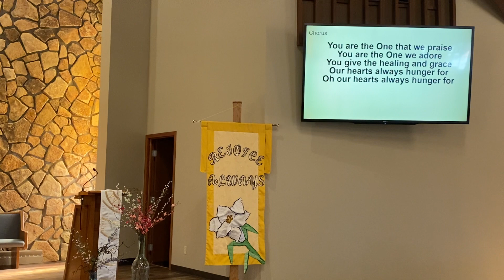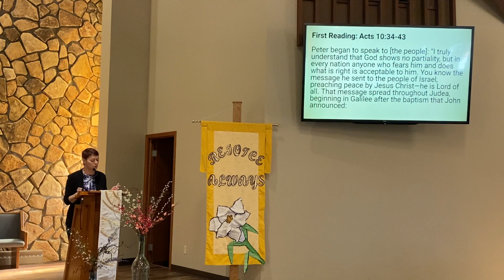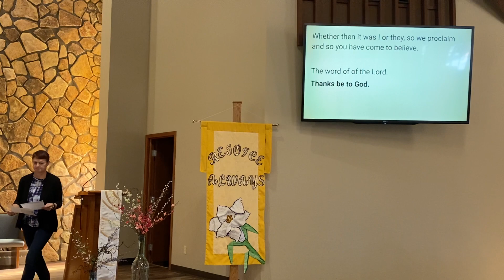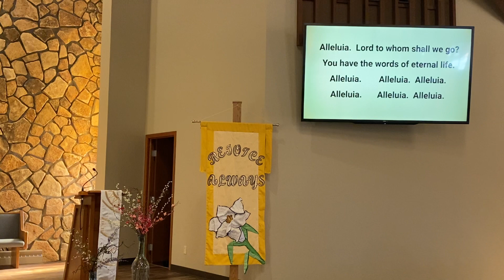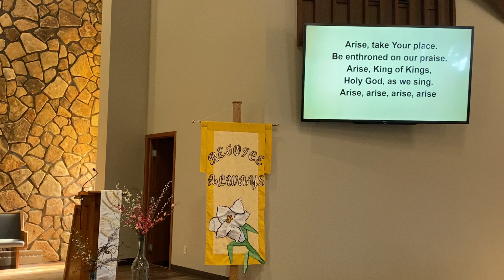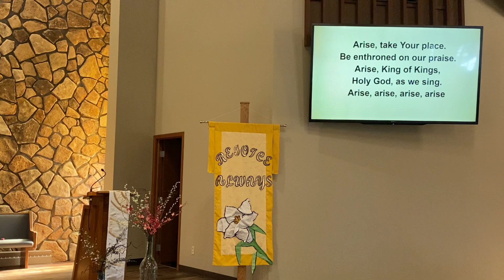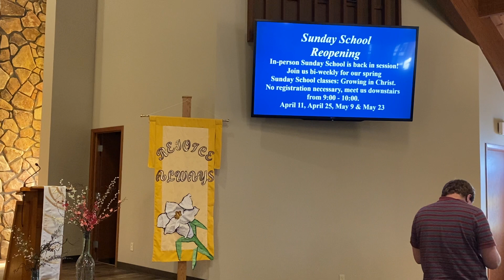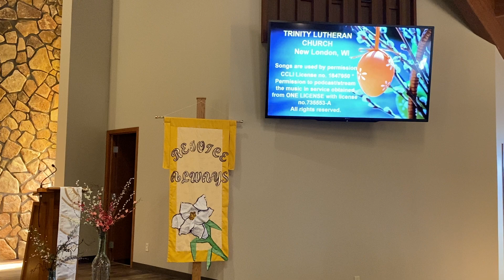Trinity Lutheran Church Sunday Service: April 4, 2021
Worship. Grow. Serve. The Holy Spirit leads us to worship the Father, grow in Christ, and be a blessing as we serve others. All are welcome to worship through Trinity Lutheran's Simply Sunday Services. for the latest information on activities and events, learn more about the Trinity Lutheran Church family and participate in the online offering through e-giving to help further the mission to worship, grow and serve.